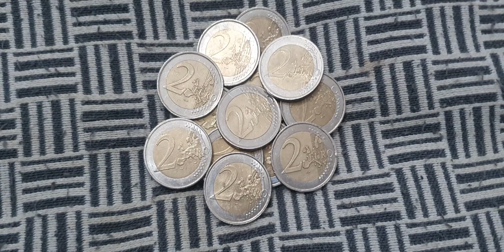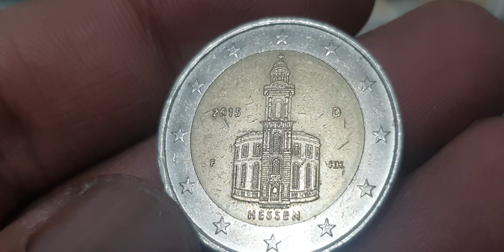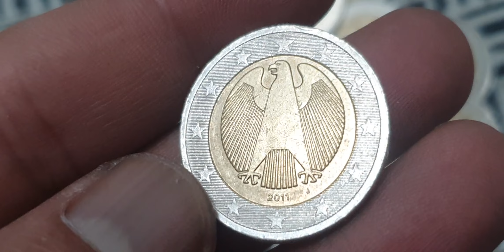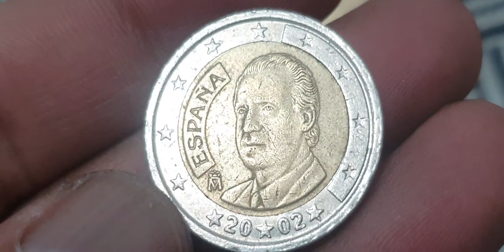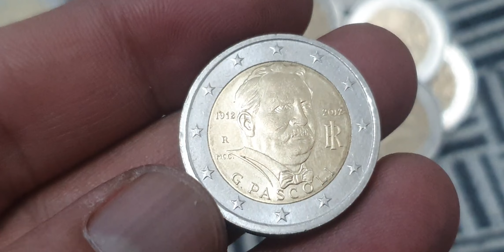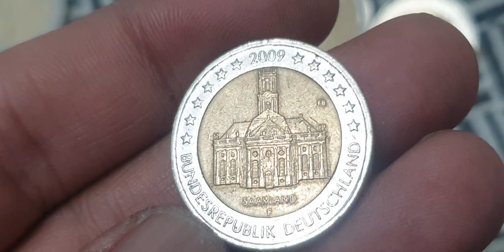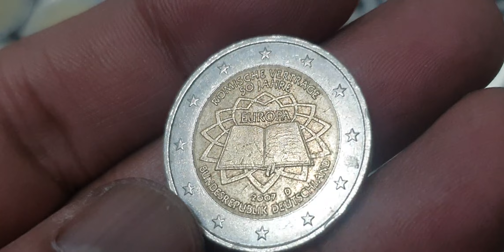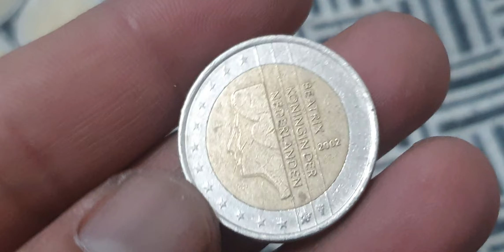Discover The Top Super 2€ Euro Coins Hunt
Europe
2 euro mix collection

Mix 2 euro coins from europe my collection best.
some coins are worth money in auction or online.

2 euro collectioneurope coinserror coins worth moneyultra rare euro coinscoins valuecommemorative coinstwo eurodefect coinseuro coins worth moneyrare coins worth moneyrare euro coins worth money2 euro rare2 euro coin value2 euro coins collectionrare 2 euro coinspiece 2 euro2 euros2 euro coins value2 euro rari